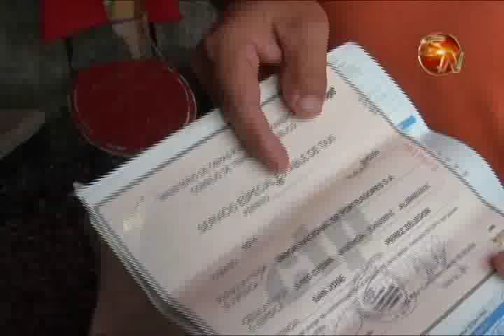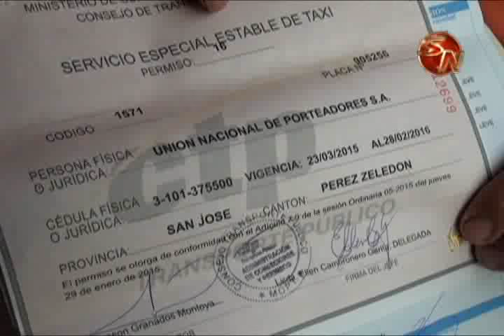Representantes de Seetaxi en Pérez Zeledón se defienden tras conflictos